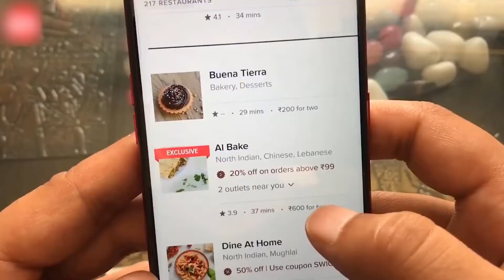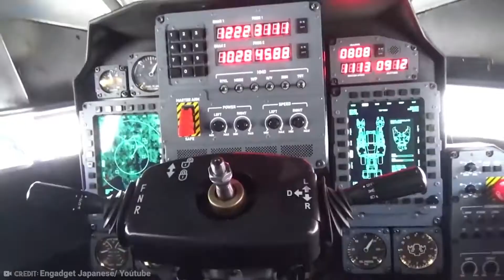Top 15 Giant and Cool Robots Los robots mas grandes y cool del mundo